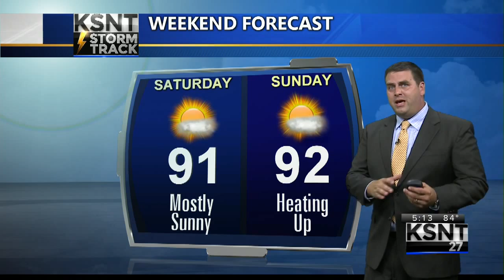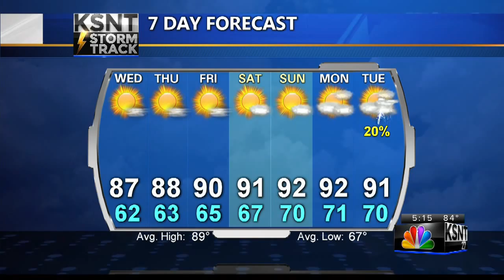Latest Weather Forecast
Tracking a stretch of lower humidity